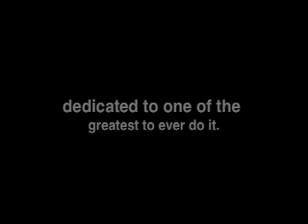Rick James the B-Boy from Buffalo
Promo spot for the new People Under the Stairs album Fun DMC (in stores 9/30/08). Music and concept by PUTS. Kindergarten cut and pastes by Controller 7. All done in fun. Dedicated to one of the greatest to ever do it.

Fun DMC in stores 9/30/08